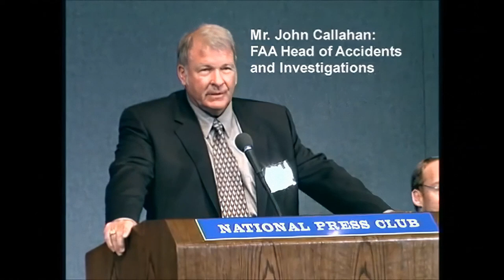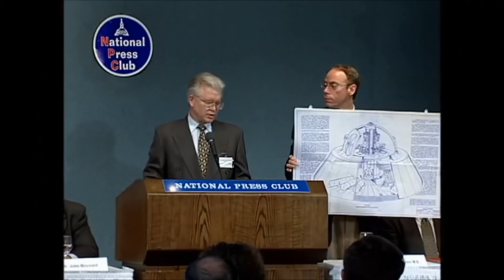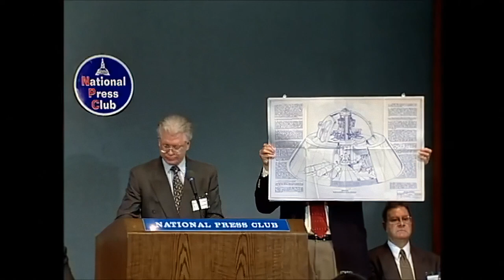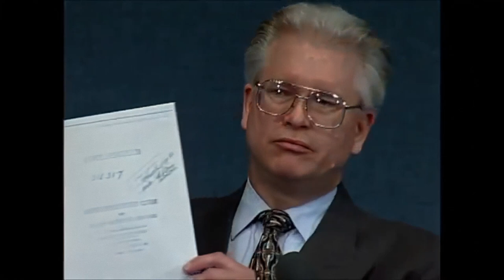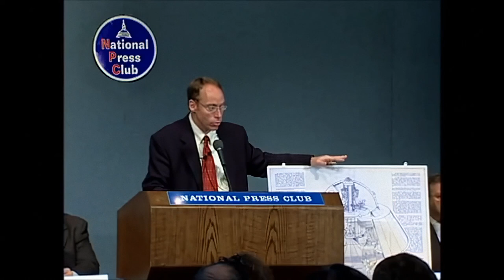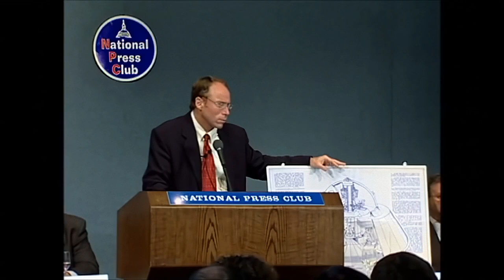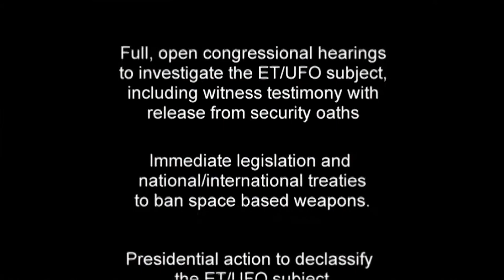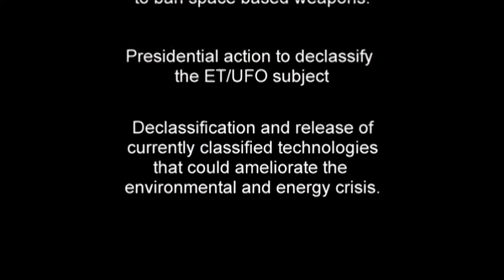2001 National Press Club Event (UFO Disclosure presented by Dr. Steven Greer) HD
On Wednesday, May 9th, 2001, over twenty military, intelligence, government, corporate and scientific witnesses came forward at the National Press Club in Washington, DC to establish the reality of UFOs or extraterrestrial vehicles, extraterrestrial life forms, and resulting advanced energy and propulsion technologies. The weight of this first-hand testimony, along with supporting government documentation and other evidence, will establish without any doubt the reality of these phenomena.

PROJECT DESCRIPTION
A CALL ON U.S. CONGRESS FOR HEARINGS & LEGISLATION

To hold open, secrecy-free hearings on the UFO/Extraterrestrial presence on and around Earth.

To hold open hearings on advanced energy and propulsion systems that, when publicly released, will provide solutions to global environmental challenges.

To enact legislation which will ban all space-based weapons.

To enact comprehensive legislation to research, develop and explore space peacefully and cooperatively with all cultures on Earth and in space.

The recorded testimony of scores of military, government and other witnesses to Unidentified Flying Objects and Extraterrestrial events and projects from around the world establishes the existence of a UFO/Extraterrestrial presence on and around Earth. This recorded testimony consists of dozens of first-hand, often top-secret witnesses to UFO and Extraterrestrial events, internal UFO-related government projects and covert activities, space-based weapons programs, Extraterrestrial Intelligence, and covert, reverse-engineered energy and propulsion system projects. The technologies that are of an Extraterrestrial origin, when publicly released within a planned transition period, will provide solutions to global environmental and security challenges.
These numerous recorded witnesses constitute only a small portion of a vast pool of identified present or former military, intelligence, corporate, aviator, flight control, law enforcement officers, scientists and other witnesses, who will come forward when subpoenaed to testify at Congressional hearings. Without a grant of immunity releasing them from their security oaths, many such unimpeachable witnesses fear to speak out.
The legislation will ban space-based weapons and will help to transform the terrestrial war industry into a world cooperative military (without space weapons), civil, and commercial space industry This will provide unprecedented benefits and opportunities to all on Earth and in space.

Dr. Steven M. Greer is the founder of the disclosure movement and one of the world’s foremost authorities on UFOs, extraterrestrial intelligence, and initiating peaceful contact with interstellar civilizations. Dr. Greer’s relentless efforts towards the disclosure of classified UFO/ET information have inspired millions of supporters around the world. 🌎

Dr. Greer developed the CE5 protocols. CE5 is a term describing a fifth category of close encounters with Extraterrestrial Intelligence (ETI), characterized by mutual, bilateral communication rather than unilateral contact.